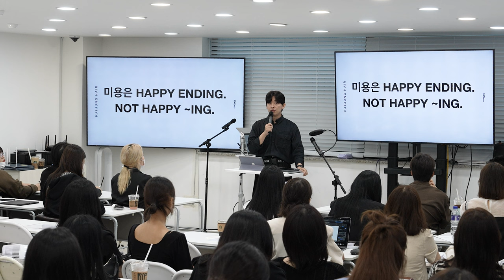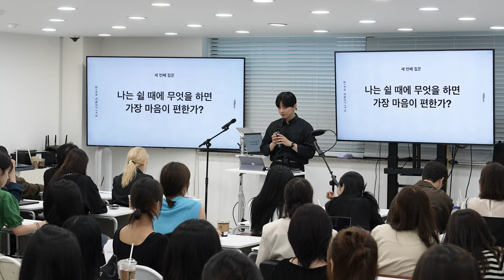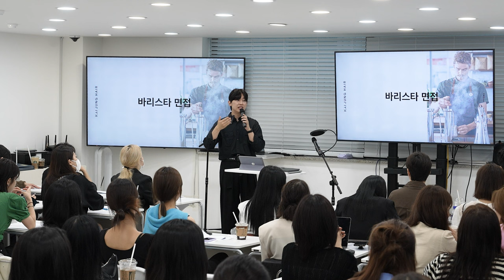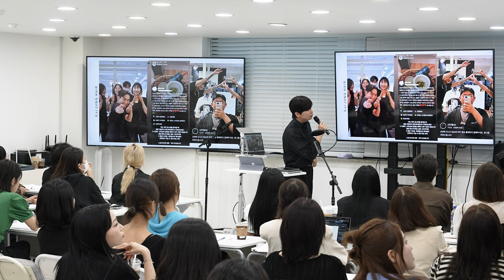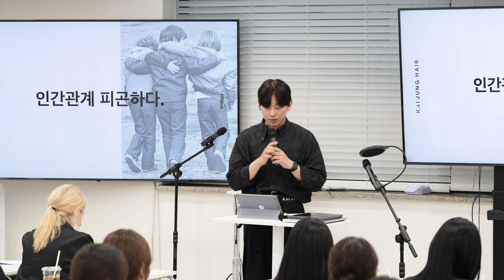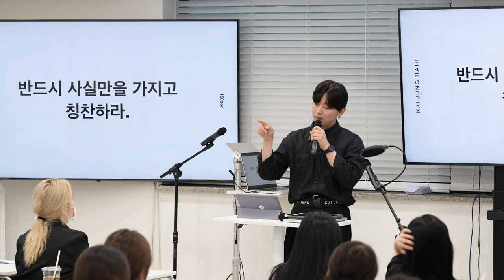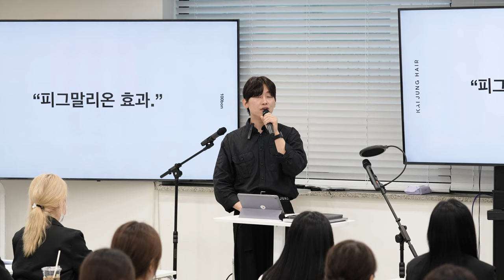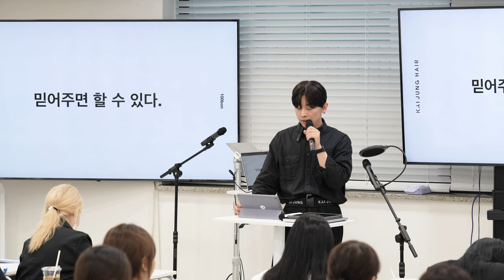카이정헤어 7월 워크숍 백승준 본부장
카이정헤어 7월 워크숍 영상 공유합니다 감사합니다